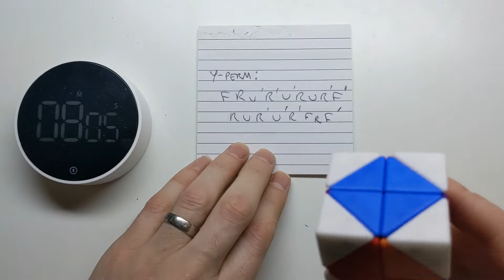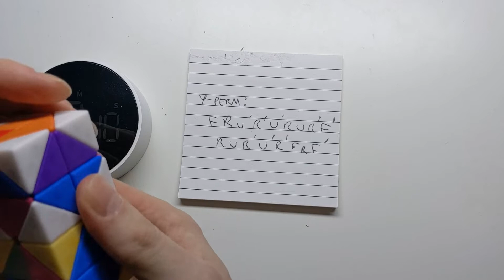[067] Solving Melinda's 4D 2x2x2x2 (video 3 of 3)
In this video I solve Melinda Green's amazing four dimensional 2x2x2x2 puzzle.

Links:

How to buy the puzzle or get on Melinda's waiting list for the mass produced version

Shapeways page where you can buy the 3d printed parts to build a 2x2x2x2 yourself